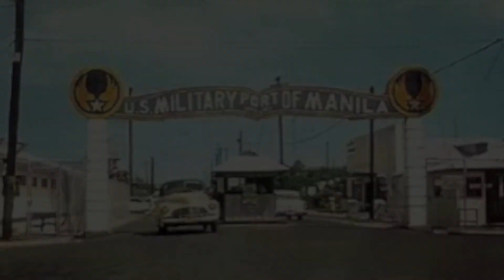Manila en sueños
Images: Old Manila.